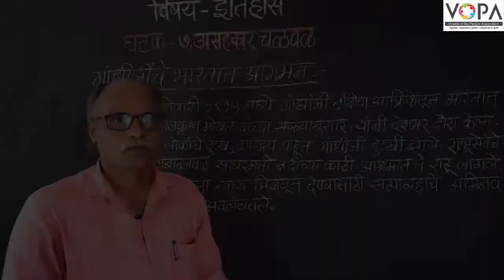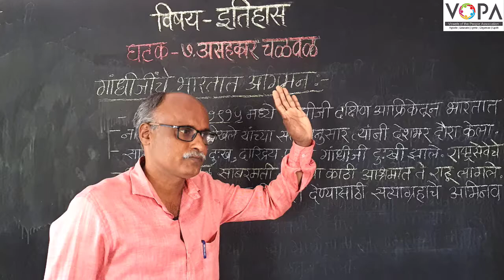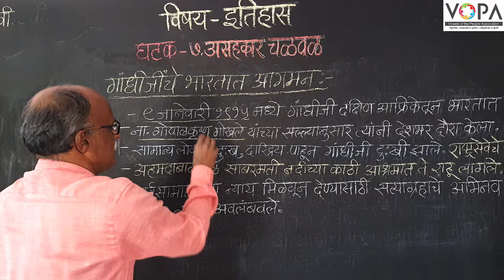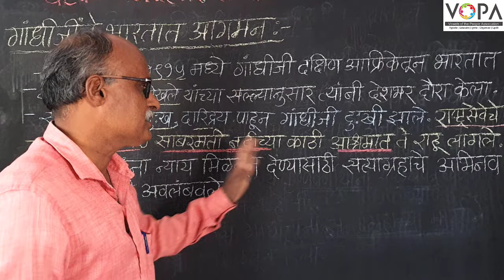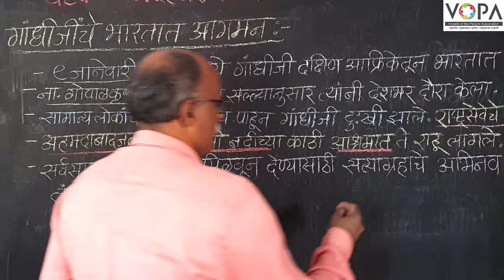८ वी | इतिहास | एन.एम.एम.एस | असहकार चळवळ | गांधीजींचे भारतात आगमन | V-School